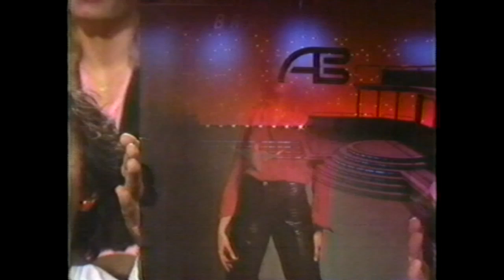Laura Branigan - "Gloria" [cc] interview "Living A Lie" - American Bandstand (1982)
Unpolished and raw, Laura's giving it all she's got.  Obviously having a blast with the audience.  First time on the show.  Ironically, she was the last artist to preform before ABC canceled it in 1987.  This is uncut, with no watermarks.  This aired October 30, 1982.  Enjoy!